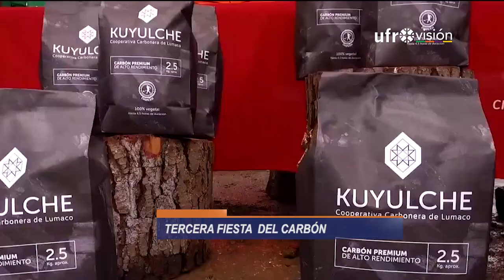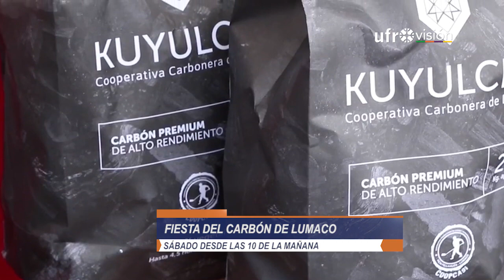Ya está todo listo para una nueva Fiesta del Carbón en Lumaco | UFROVISIÓN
Este sábado Lumaco celebrará la tercera edición de la Fiesta del Carbón. El cerdo avellanero será el gran atractivo de esta actividad, junto al maridaje de un vino elaborado por viñedos de la zona, el que saldrá al mercado en los próximos meses. El evento se realizará en la villa Pichi Pellahuen de Lumaco.